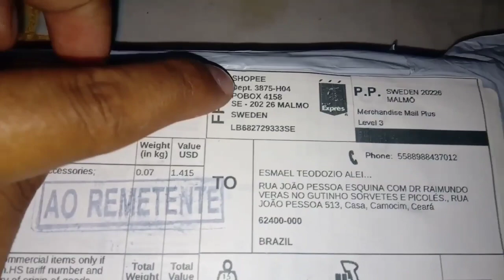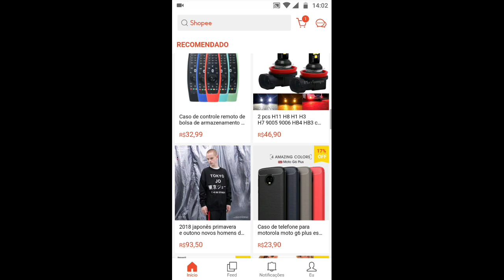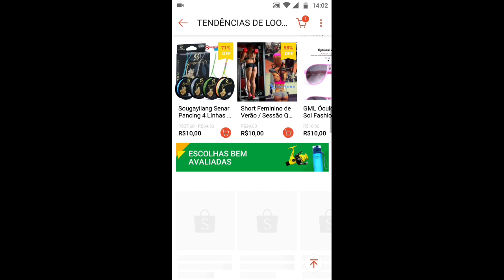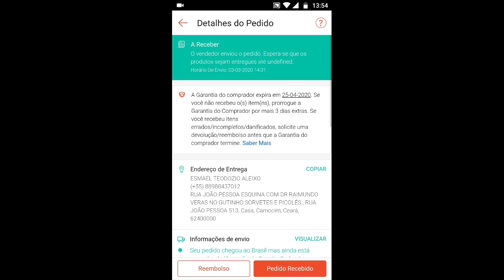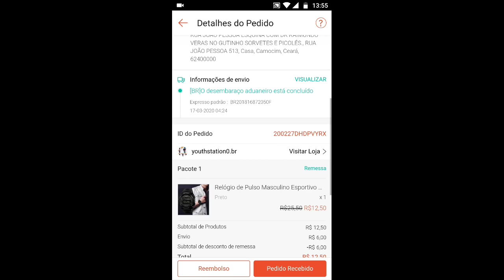1 UNBOXING DA CHINA - VALE A PENA COMPRAR PELO SHOPEE?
MINHA 1 COMPRA PELA CHINA E USEI ESSE APP CHAMADO SHOPEE QUE ME SURPREENDEU MUITO.

VOCÊ QUE TEM MEDO,DÚVIDA E GOSTARIA DE SABER COMO COMPRAR E QUAL APP USAR?
VEJA ESSE VÍDEO E TIRE SUAS DUVIDAS.
VOCÊ PODE MONTAR UM NEGÓCIO TAMBÉM.